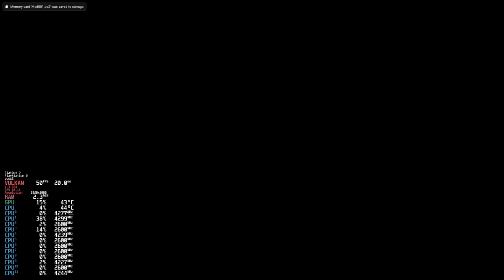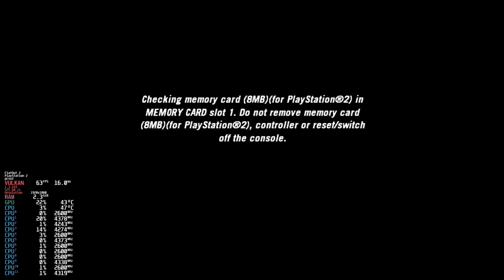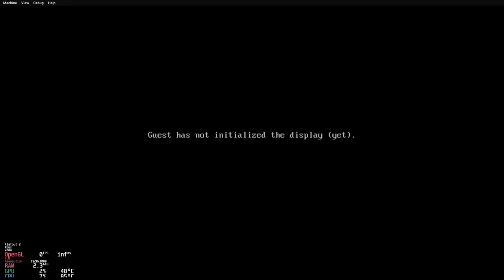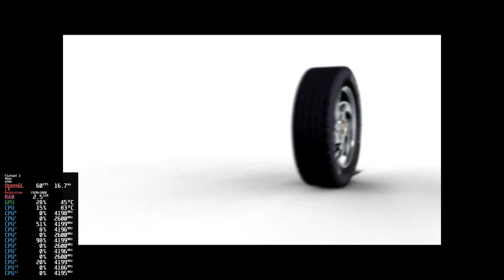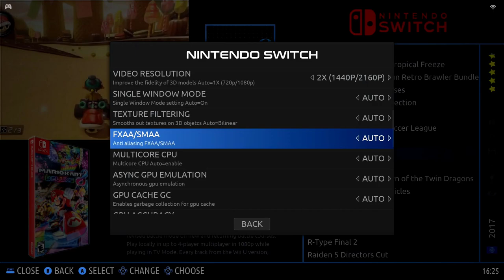Zotac EN72070 + Batocera 36: a testar a capacidade deste mini pc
Vamos testar os 3 emuladores que davam quebras no Zotac EN970 quando aumentávamos a resolução e Anisotropic Filtering, o de PS2, Xbox tal como o da Switch, por isso vamos ver se colocar a resolução a 3x nos dois primeiros e o dobro na Switch se conseguimos os 60fps sem quebras.